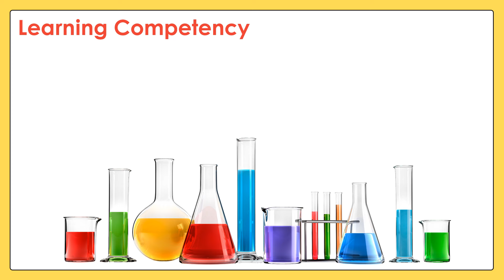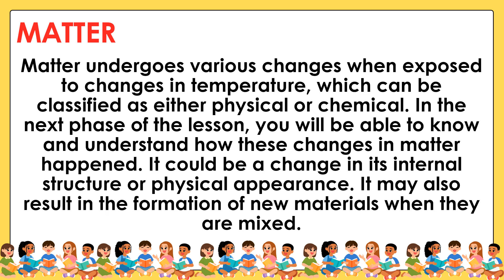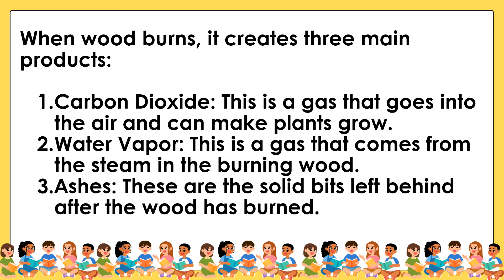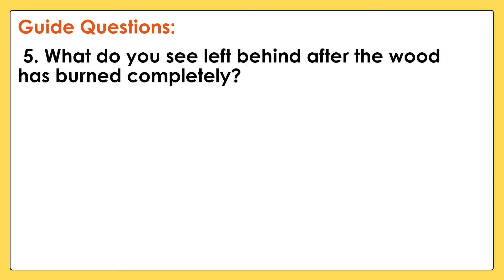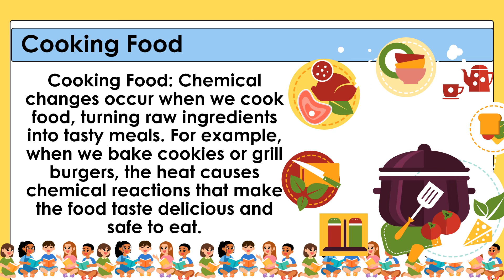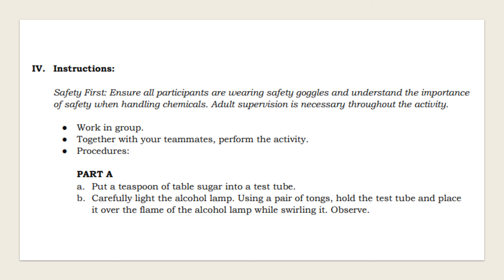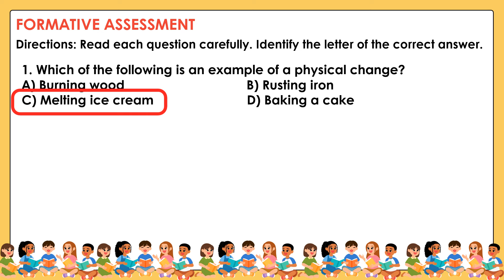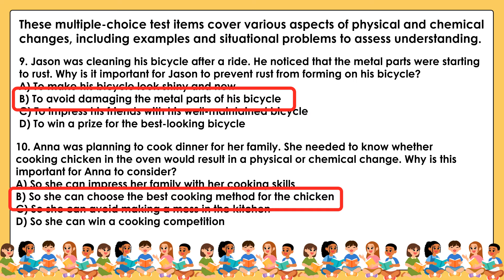MATATAG Science 4 Grade 4 Quarter 1 Lesson 4 Material and Their Uses- Chemical Change